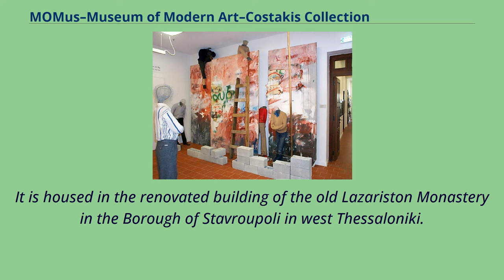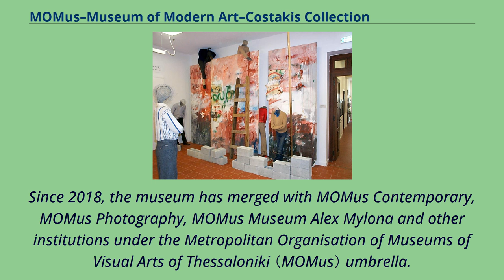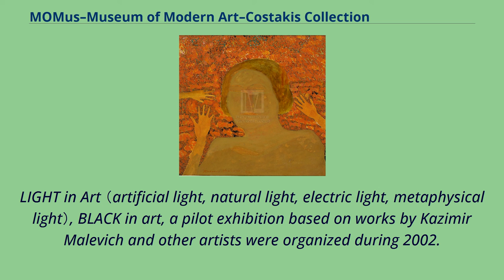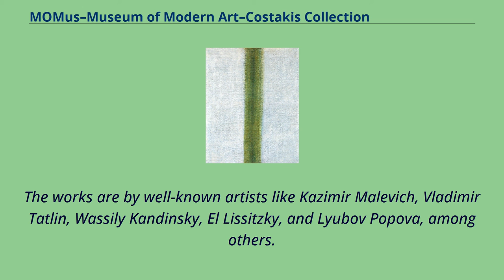MOMus–Museum of Modern Art–Costakis Collection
Lazarist monastery, view from outside MOMus Modern, in full MOMus–Museum of Modern Art–Costakis Collection, is a modern art museum based in Thessaloniki, Central Macedonia, Greece.
It is housed in the renovated building of the old Lazariston Monastery in the Borough of Stavroupoli in west Thessaloniki.
It was formerly known as the State Museum of Contemporary Art （SMCA, Greek: Κρατικό Μουσείο Σύγχρονης Τέχνης, ΚΜΣΤ）.
The museum was founded in 1997, on the occasion of Thessaloniki's year as European Capital of Culture.
It was established by a law passed in the Greek Parliament by then Greek Minister of Culture, Evangelos Venizelos.
Its initial collection was formed by a large part of the famous Costakis Collection, acquired by the Greek state on 31 March 2000 for 14,200,000,000 drachmas.
Since 2018, the museum has merged with MOMus Contemporary, MOMus Photography, MOMus Museum Alex Mylona and other institutions under the Metropolitan Organisation of Museums of Visual Arts of Thessaloniki （MOMus） umbrella.
The Centre of Contemporary Art of Thessaloniki, which used to be a self-contained department of the museum, is now known as MOMus Experimental or MOMus–Experimental Center for the Arts.
It is housed in Warehouse B1, Pier A, at the Port of Thessaloniki.
The first six editions of the Thessaloniki Biennale of Contemporary Art were organized by the museum.
The seventh edition in 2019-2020 was implemented by MOMus Contemporary.
The first director of the museum was the Aristotle University Professor Miltiadis Papanikolaou, who remained in the position until 2006.
Dr. Maria Tsantsanoglou, a specialist in the Russian avant-garde period, was appointed the next director.
The museum's founding mi...